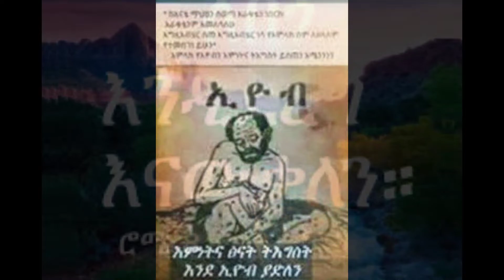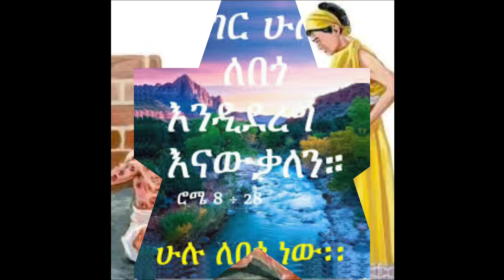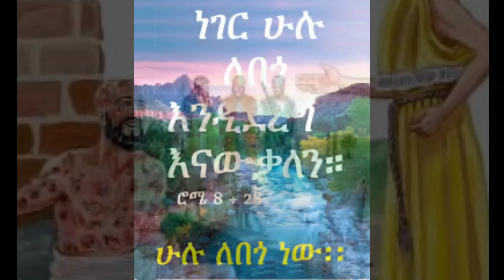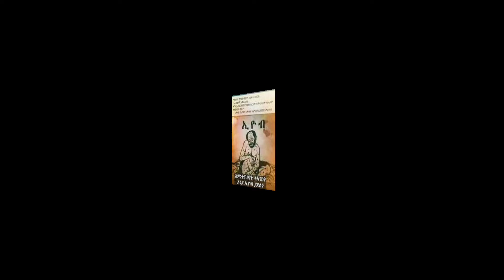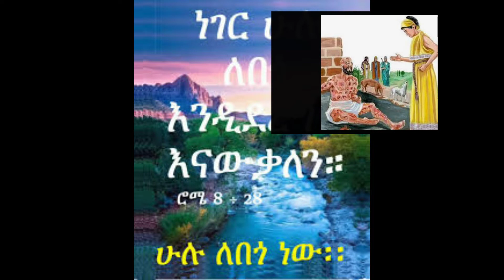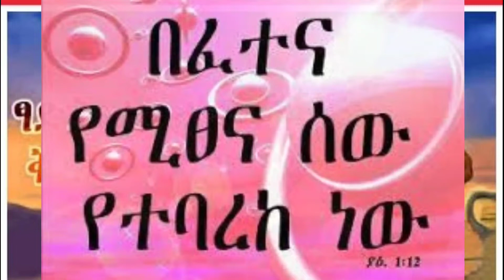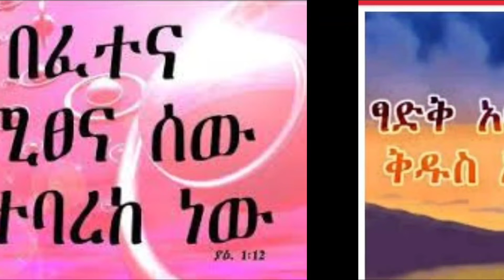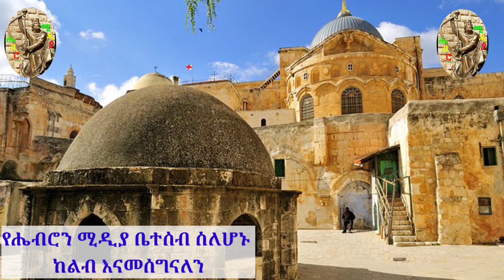ትዕግስተኛው ፃድቅ ኢዮብ የህይወት ታሪክ ክፍል ሁለት 💒💚💛❤